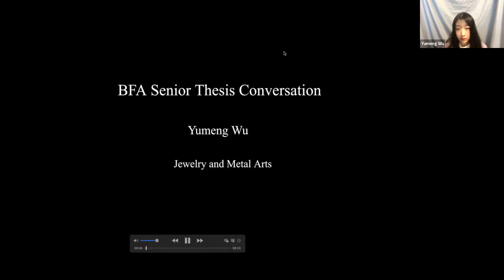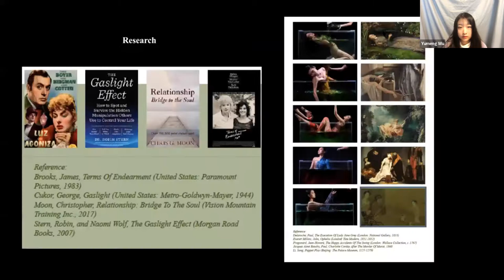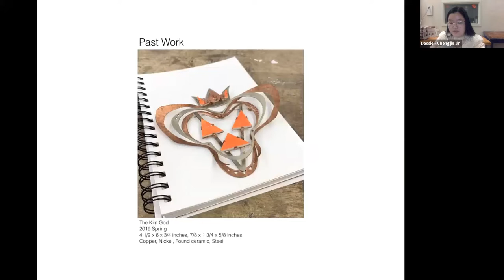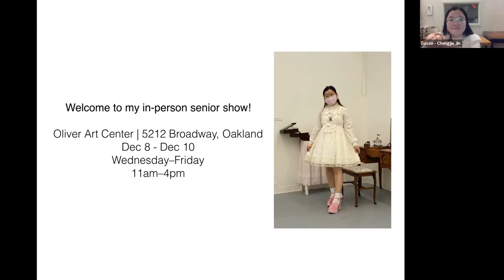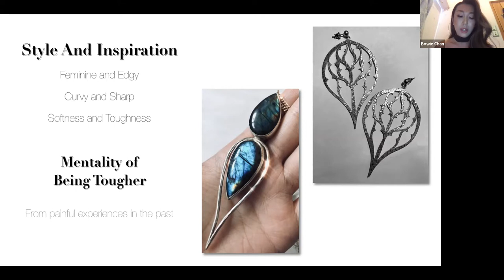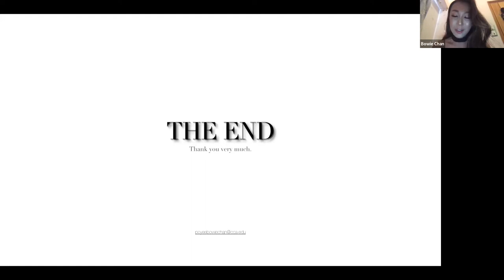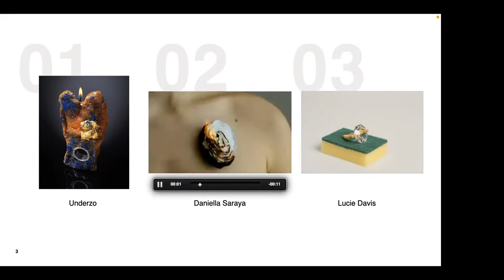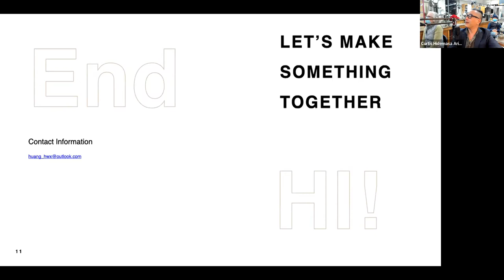Fall 2021 BFA Senior Conversation: Jewelry and Metal Arts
BFA Senior Thesis Conversations are live virtual events where graduating students from CCA's Photography, Individualized Studies, Jewelry and Metal Arts, Community Arts, and Painting and Drawing programs publicly share their capstone work.

Each event features student presentations, responses from art professionals, and time for discussion. Through this online presentation we celebrate each student’s dedication to art-making during their time at CCA, and provide a way for family, friends, and the general public to connect with and celebrate student work.

Featuring graduating Jewelry and Metal Arts students Chengjie "Dassie" Jin, PO Yee Bowie Chan, Weixin "Ursala" Huang, and Yumeng Wu, with respondent Olivia Shih.